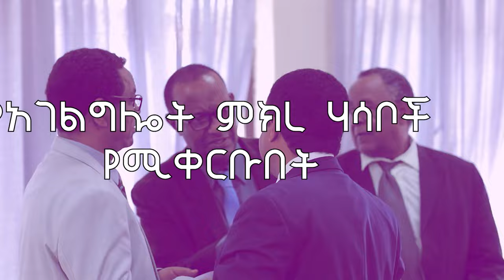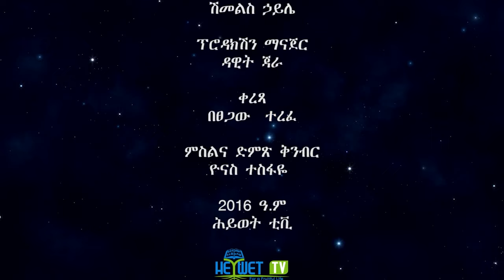እግዚአብሔር ትልቅ ነው - በመጋቢ ሽፈራው ፈይሳ - ክፍል አንድ